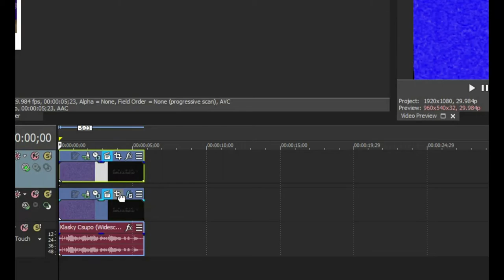How To Make Fat Pad On Sony Vegas Pro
Let's learn how to make Fat Pad effect on Vegas Pro.

Instructions:

Step 1: You'll watch the video on how to make Fat Pad's video effect.

Step 2: You will get a link to get the "Fat Pad" soundtrack that's in the folder full of thirty-six vocoder soundtracks.

or